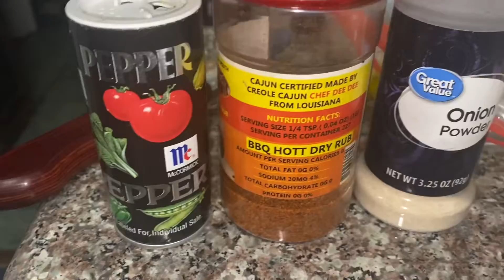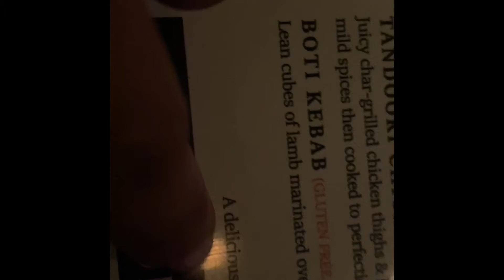New Day New Vlog